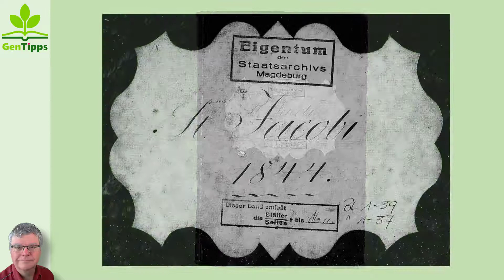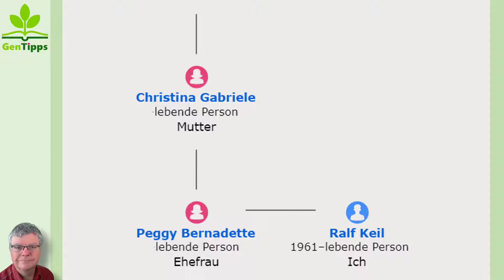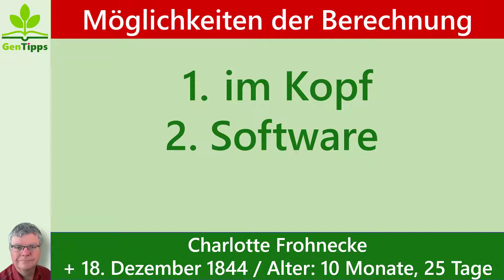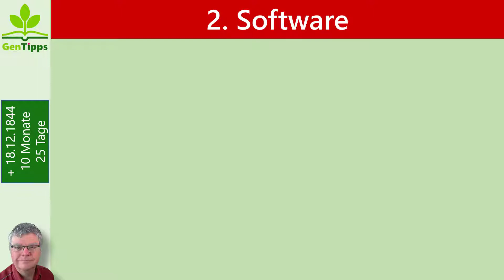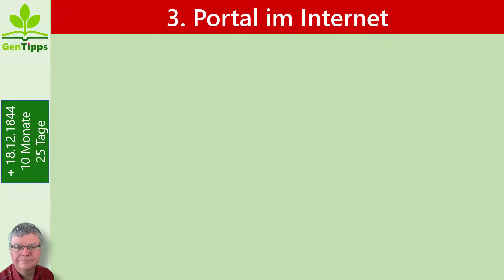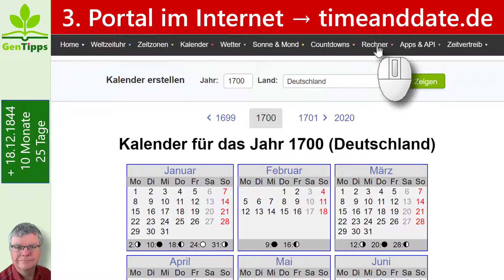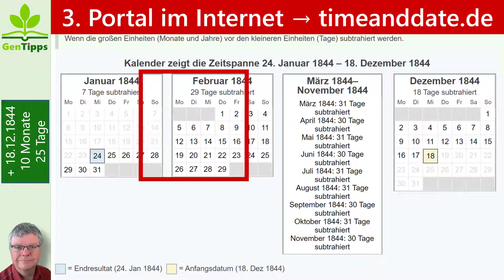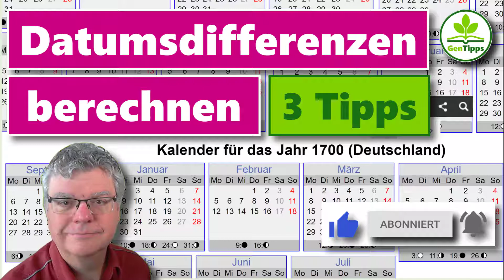3 Hilfsmittel, um Datumsangaben korrekt zu berechnen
Drei Tipps zum Errechnen von Datumsdifferenzen. Ist gar nicht so schwer.

00:00 Einleitung
00:47 Beispiel Charlotte Frohnecke
03:08 Empathie für die Vorfahren
04:05 Berechnung des Geburtsdatums
04:37 TIPP 1 - Kopfrechnen
06:16 TIPP 2 - Software
08:01 TIPP 3 - Internetportal
     08:28 Wechsel des Kalenders im Jahr 1700
     09:36 Berechnung von Datumswerten
12:56 Newsletter und YouTube-Abo